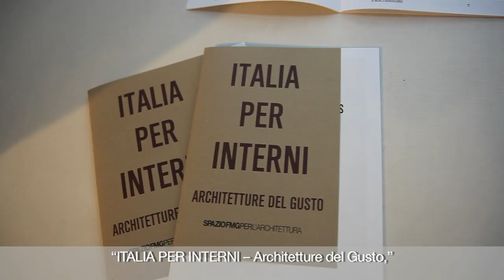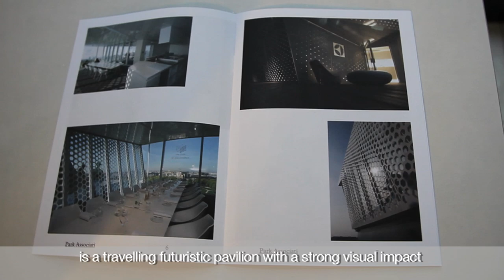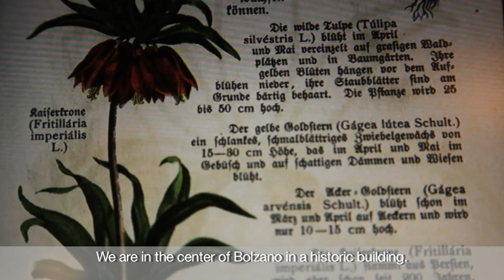ITALIA PER INTERNI | ARCHITETTURE DEL GUSTO | Vernissage @ SpazioFMG Milan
To coincide with the Milano Food Week, the week of events dedicated to the best in food and the art of dining, Spazio FMG per l'architettura, the Iris Ceramica and FMG Fabbrica Marmi e Graniti gallery, will be hosting ITALIA PER INTERNI -- Architetture del gusto, curated by Luca Molinari and Simona Galateo, from 12 May to 10 June.

"For this exhibition, we have chosen three restaurant projects with very unusual features, atmospheres, dimensions and outlooks: THE CUBE, by Park Associati for Electrolux, is a futuristic travelling pavilion which will be standing on the top of the Parc du Cinquantenaire in Brussels until 3 July, while Zur Kaiserkron by Vudafieri Saverino Partners is a project which renovated a historic building in Bolzano to re-evoke the splendours of the Austrian imperial court. To complete the set Ratanà, designed by rgastudio in the Porta Nuova in Milan, reconciles the industrial nature of a Twenties building with the contemporary verve of the surrounding architecture," explain Luca Molinari and Simona Galateo.